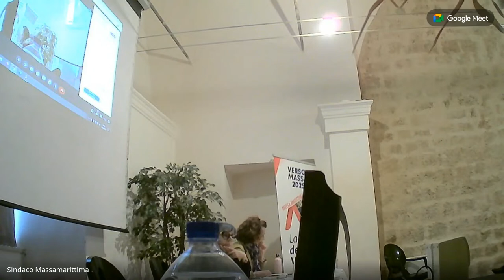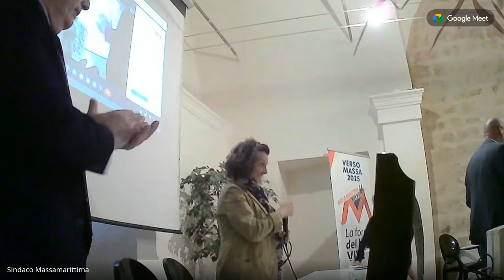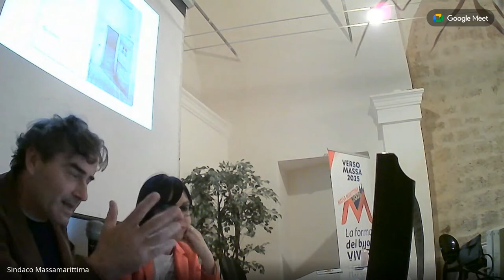Verso Massa 2025: La cultura e l'istruzione come motore di sviluppo locale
Venerdì 19 maggio ore 16 sala Mariella Gennai, piazza XXIV Maggio n. 10 Massa Marittima

Interventi

Marta Bartolini dirigente scolastica dell'Istituto Bernardino Lotti di Massa Marittima
"L'Istituto di Istruzione Superiore di Massa Marittima: cosa era, cosa è e cosa potrebbe essere"

Emiliano Bravi vicepresidente Fondazione ITS Energia e Ambiente di Colle di Val d’Elsa
"Aumentare l'offerta formativa: gli ITS come nuova frontiera dell'incontro tra scuola e territorio"

Giovanni Tombari progettista del Museo della Miniera di Massa Marittima
"Il nuovo Polo Museale del Subterraneo: recupero della discenderia ed innovazione tecnologica al Museo della Miniera"

Arrigoni Architetti progettisti del terzo piano del Museo archeologico di Massa Marittima
"Facere de materia. Due progetti per il Palazzo del Podestà come affaccio sulla storia"

Donatella Capresi già responsabile del settore opere d'arte e archivio della banca Monte dei Paschi di Siena "Considerazioni su come diffondere la conoscenza del patrimonio culturale"